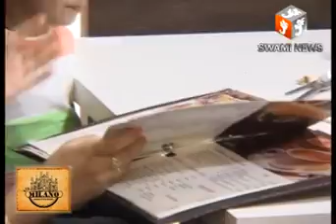गाड़ी का चालान काटने पर हुआ हंगामा, कार्रवाई से नाराज व्यापारियों ने बंद किया बाजार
14 April 2019,
    विश्वविख्यात ख्वाजा गरीब नवाज की दरगाह सहित आसपास के बाजारों में हर पल भिखारियों के झुंड देखे जा सकते हैं। लेकिन भिखारियों में सर्वाधिक संख्या नाबालिगों के साथ ही जवान लड़कियों की है। जैसे ही जायरीन अपने परिवार के साथ जियारत के लिए कूच करते हैं, तो सबसे पहले सामना इन भिखारियों से होता है।
मगर स्थानीय पुलिस इन भिखारियों और अवैध ठेला चालकों पर कोई कार्यवाही नहीं करता और दुकानदारों पर ही अपना रौब झाड़ना है। रविवार को भी कुछ ऐसा ही हुआ। स्थानीय दुकानदारों के सामने कुछ वाहन खड़े रखने की बात को लेकर दुकानदार और पुलिस प्रशासन में कहासुनी हो गई। कहासुनी इतनी बड़ी की दरगाह बाजार व्यापारियों ने इलाके की सभी दुकानें बंद कर अपना विरोध दर्ज कराया। दिन प्रतिदिन ये भिखारी जायरीनों को तंग करने से बाज नहीं आ रहे हैं और यह पूरा खेल पुलिस व प्रशासन की नाक तले लगातार जारी है। हालांकि पुलिस व प्रशासन इस समस्या से पूरी तरह से परिचित है, लेकिन न जाने क्यों इनके ऊपर लगाम लगाने के लिए आनाकानी कर रहे हैं।